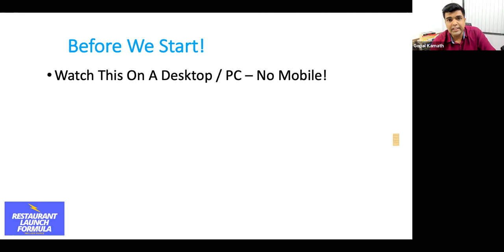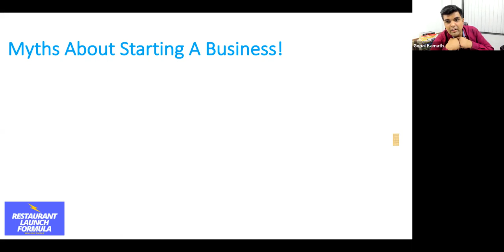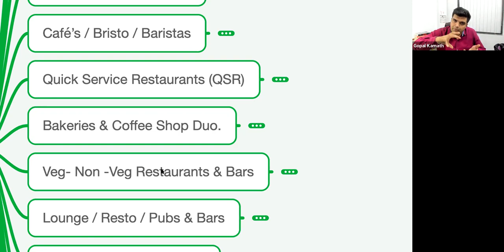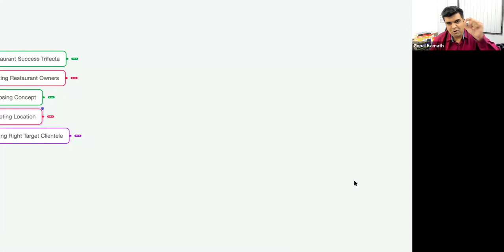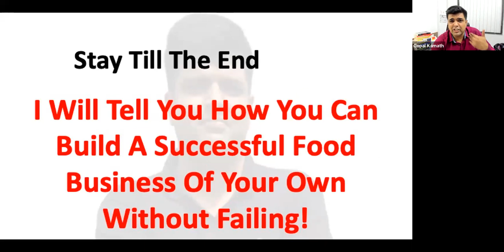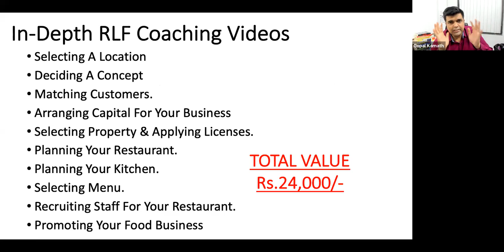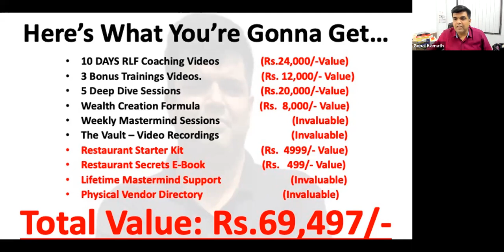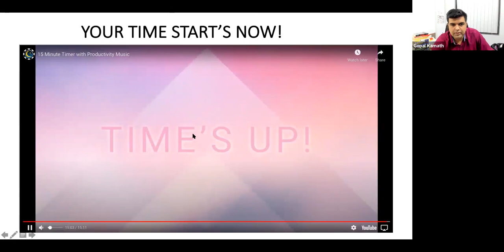How To Start A Profitable Restaurant Business - Live Workshop Recording